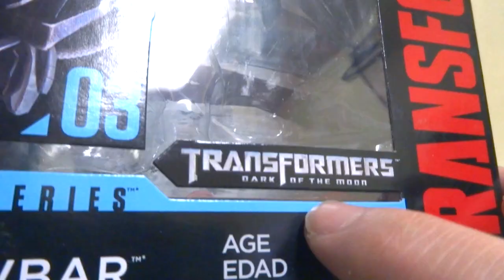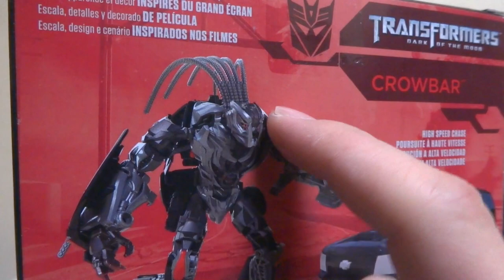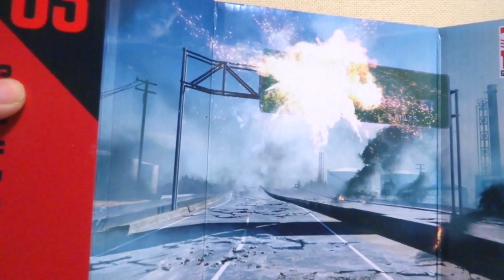【スタジオシリーズ 】トランスフォーマー SS-03 クロウバー ヲタファの変形レビュー / Transformers Studio Series 03 Crowbar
この動画は『Robotkingdom.com』様の提供でお送りします
歴代映画の人気キャラクターが新デザインで再び登場!『スタジオシリーズ』 展開スタート!
動画内のおもちゃは海外版です。日本では4月下旬発売予定。この新シリーズはかなり期待しています！キミはどれが気になる？コメント待ってます！！(´ー`)/